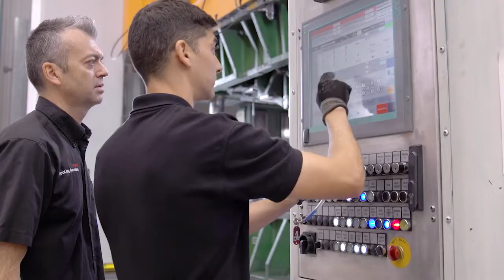SEAT met en avant le travail des artisans chargés des moules d'Audi Tooling Barcelona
SEAT met en avant le travail des artisans chargés des moules d'Audi Tooling Barcelona, l'entreprise partenaire en charge de leur création pour le constructeur ibérique